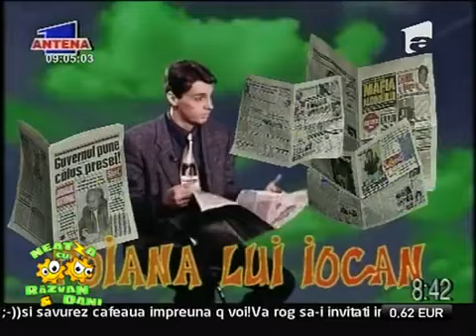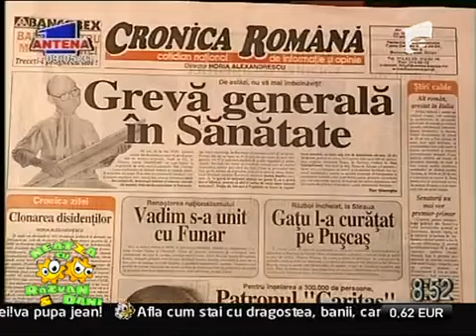Mircea Badea cand era tanar la dimineata devreme .